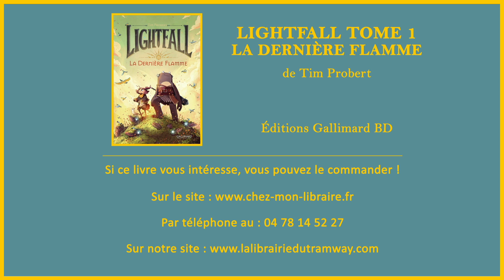Aujourd'hui parlons de ... LIGHTFALL - LA DERNIÈRE FLAMME - Tome 1 (de Tim Probert)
▪ Conseil lecture ▪ Critique livre ▪ Coup de coeur lecture ▪ Quel livre lire ? ▪ Critique littéraire ▪

« Une aventure fantastique dans un univers extraordinaire. »

📖 Aujourd'hui parlons de ... LIGHTFALL - LA DERNIÈRE FLAMME (Tome 1) 📖
De Tim Probert - Éditions Gallimard Jeunesse

Si ce livre vous intéresse, vous pouvez le commander !

La Librairie du Tramway
92 rue de Moncey, 69003 Lyon
Ouvert du mardi au samedi de 10h à 19h